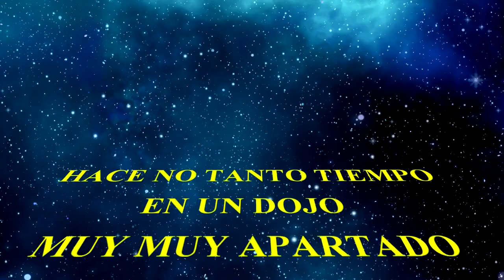Aparato para fortalecer antebrazos HOYO UNDO 😏Makiage-kigu🏯 BRICO KARATE.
En este video tutorial, fabricaremos un Makiage-kigu (rodillo de la muñeca) de dos maneras, 1 tradicional y otra que te puede salir gratis.

El makiage kigu se usa principalmente para fortalecer el agarre, las muñecas y antebrazos.

Puedes entrenar en casa, en el Dojo o llevártelo de vacaciones, solo necesitas: un palo, cuerda y mosquetón para la versión barata.

oss.

MI ESTILO ES EL  SHOTOKAN.